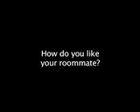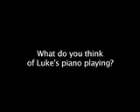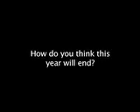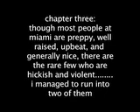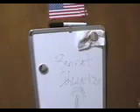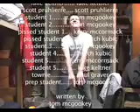miami university: the true "j-crew" u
this is a mock video of life at miami university, and most colleges, that i made for my english class. hope u enjoy